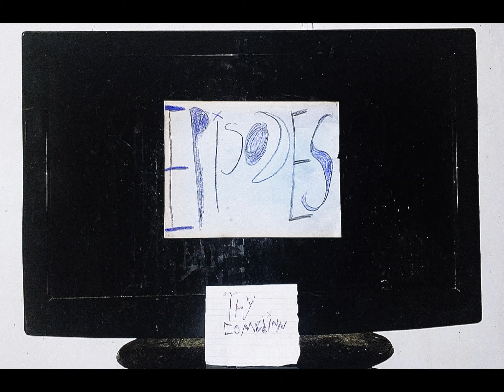EPISODES 4 Run rabbit run production by Kosha.ダーツ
follow me and Kosha.ダーツ on IG @kosha.hi @thycomedian & on Twitter @ripthycomedian